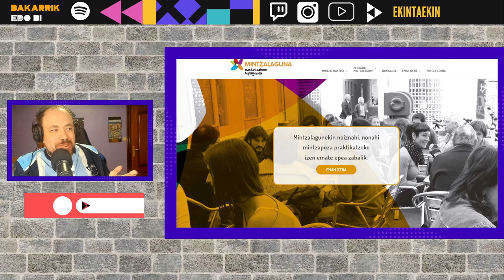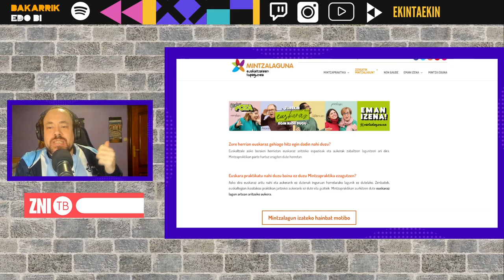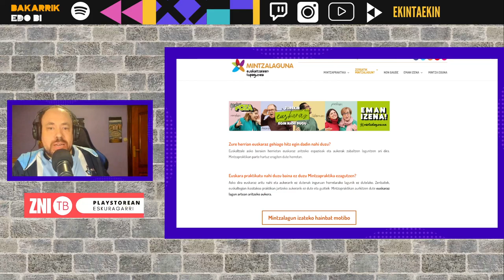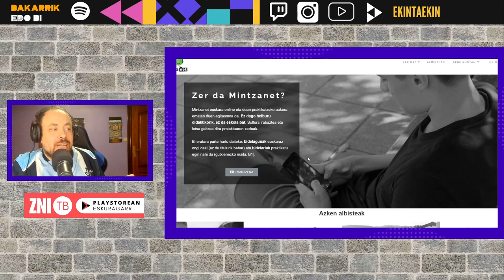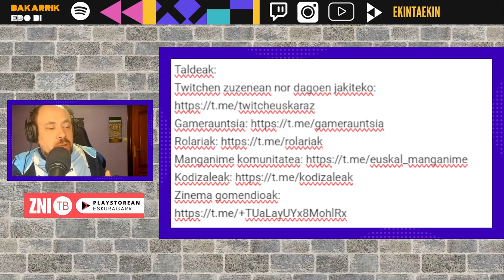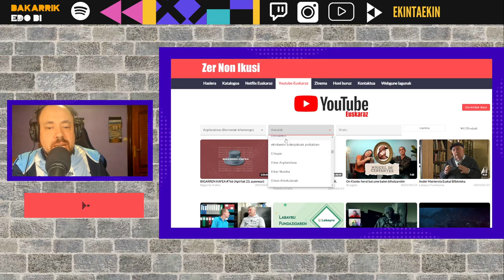Euskaraz espresatzen erosoago sentitzeko tresnak eta proiektuak